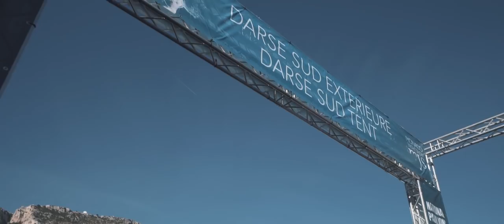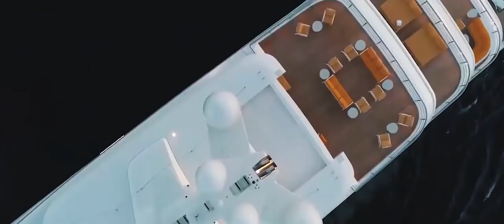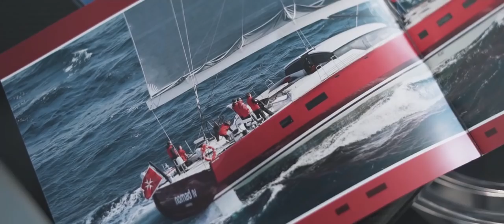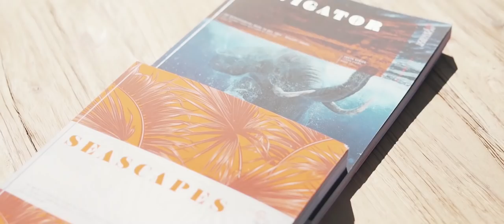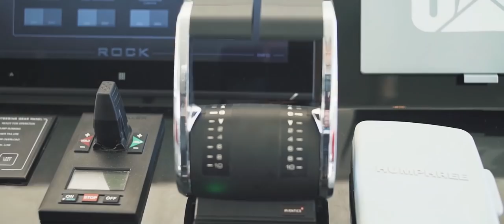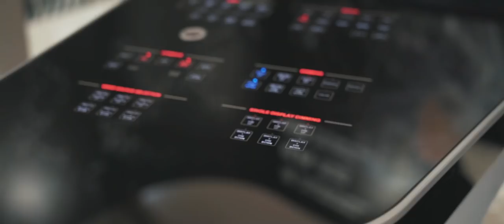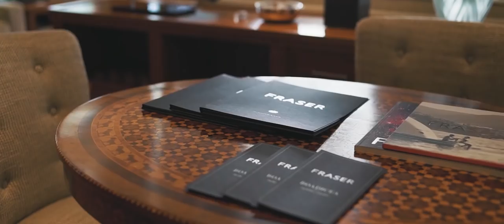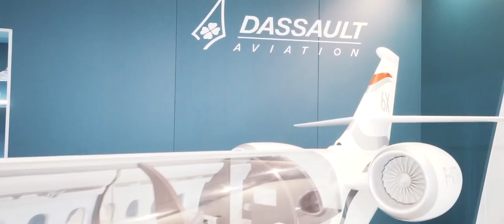Monaco Yacht Show 2018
The Monaco Yacht Show – the yachting’s biggest event, kicked off on September 26, 2018 in Monaco. On display in the glittering Port Hercules are 121 superyachts, collectively worth $3.5 billion. Individually, the average value of each superyacht is around $31 million. Of these superyachts, 42 are making their worldwide debut and 45% are less than two years old. But equally as impressive as their worth and age is their size — the average length of superyachts on display is around 168 feet, an increase from last year’s Monaco Yacht Show. Royal Spirit has visited the most interesting yachts of the show and spoke to the makers of the industry. Enjoy the visits with us!